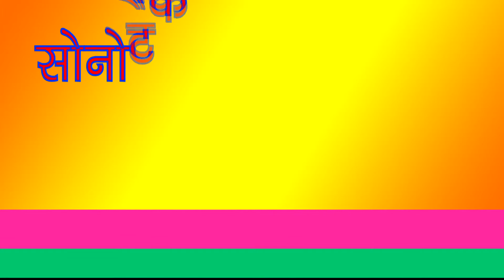Kiski Karni Kisko Bharni | Pasapur Haridwar Ragni | Sonotek Ragni | Bhajan Ragni | Bhakti Ragni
Sonotek Cassettes Present “ Kiski Karni Kisko Bharni ” a Latest New Haryanvi Song 2018. We present to you “Sonotek Ragni ” Song by Singer Name & Female Singer Name Directed by " Director Name" Featuring Artist Name & Female Name exclusively on Sonotek हरियाणवी.

Video Credits

Title Song :- Kiski Karni Kisko Bharni
Album : - Pasapur Haridwar Ragni competition
Music Director